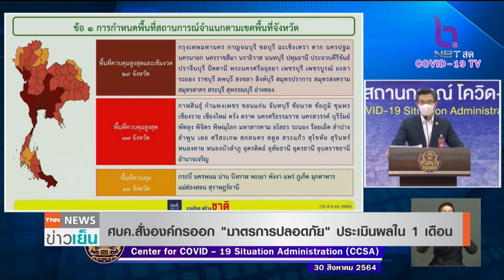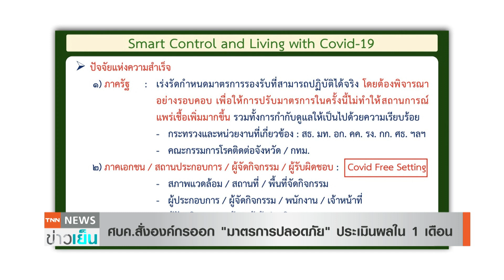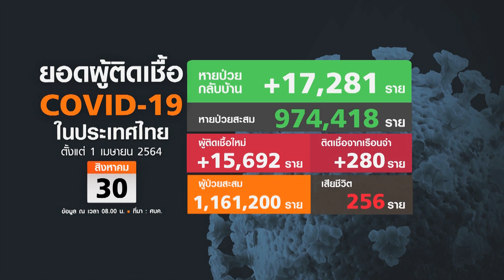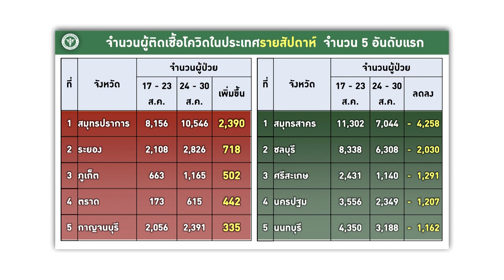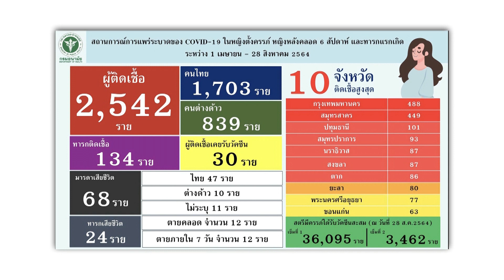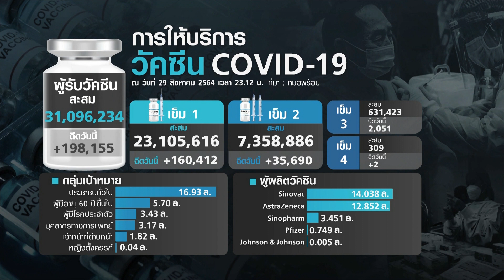สรุปมาตรการใหม่ 1 ก.ย. เปิดชื่อ 5 จังหวัดยอดเพิ่มสูงสุด | TNN ข่าวเย็น | 30-08-21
ไทยเดินหน้าฉีดวัคซีนกว่า 31 ล้านเข็ม ส่วนสถานการณ์การติดเชื้อต่ำกว่า 2 หมื่นเป็นวันที่ 9 ติดต่อกัน / และวันนี้ หมอทวีศิลป์มาแถลงชี้แจงมาตรการต่างๆ ที่จะมีผล 1 กันยายนนี้